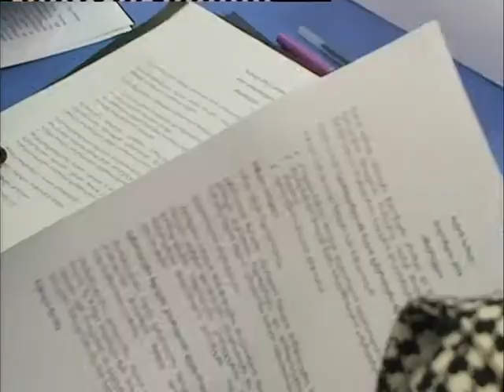სამეცნიერო ინტელექტუალურ კლუბ ”თაობათა დიალოგი”-ს ოფისში ნატოს სამიტის მოდელირება მოეწყო